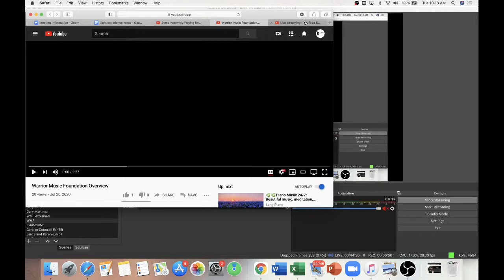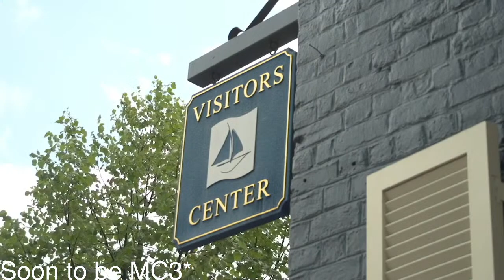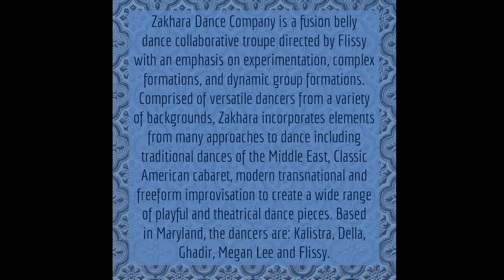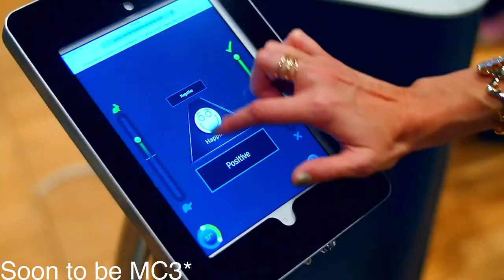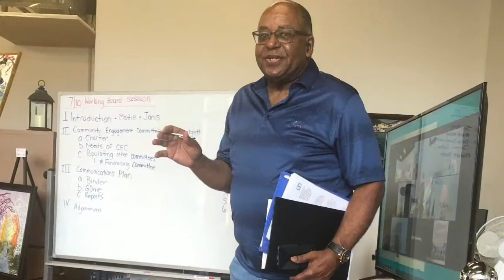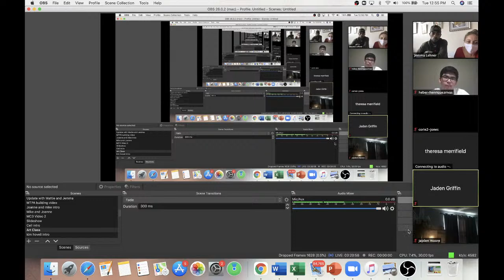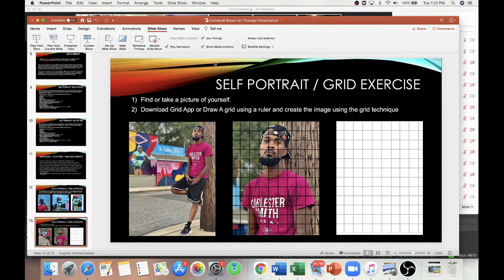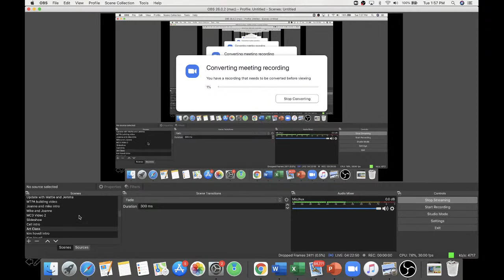Maryland Theatre for the Performing Arts Live Stream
Maryland Theatre for The Performing Arts is hosting a virtual livestream to raise money for GivingTuesday This livestream will feature many different artists from Annapolis

Schedule:
9:00 AM Introduction
9:15 AM Yoga
10:00 AM Gary Martinez interview
10:30 Exhibits
11:30 Zhakara Dance company performance
11:45 Architectural video
12:00 Mike and Joanne Davis interview
12:15 Slideshow
1:00 Art class with Cell brown
2:00 Kim Hovell Live painting
3:30 Orange Grove Dance interview
4:00 The Company @ MTPA performance and Design in Motion performance
5:00 Sweetbird productions performance
6:00 Some Assembly performance
7:00 Whole note donor pinning
7:30 Shoal sister performance
8:30 Wrap up!